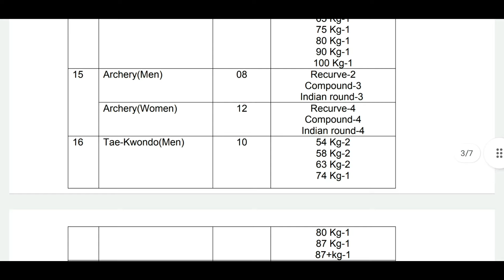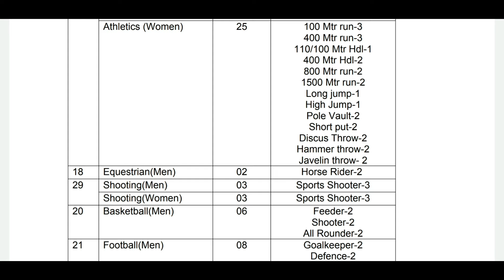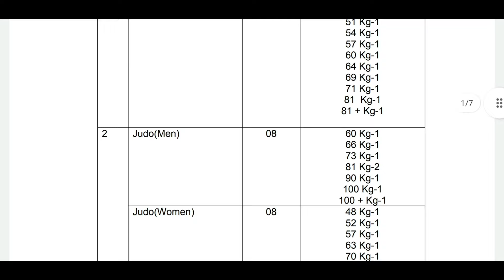BSF GD വിഞാപനം എക്സാം ഇല്ല ഫീസ് ഇല്ല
We publish vedios related to government jobs like psc exams, bank exams, SSC, UPSC exams etc
       We also provide exam reviews upcoming jobs, exam analysis, strategies for how to crack exam and how to apply varies pvt and government jobs as well as tricks.